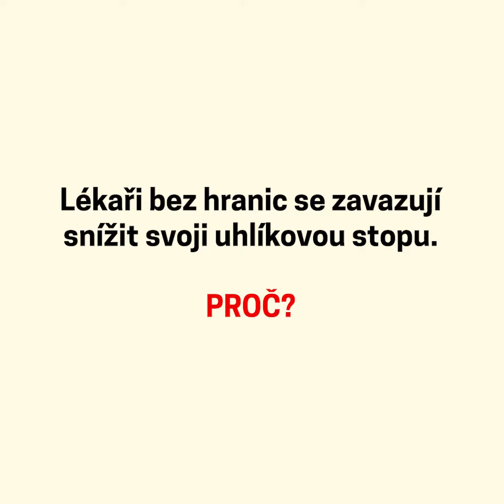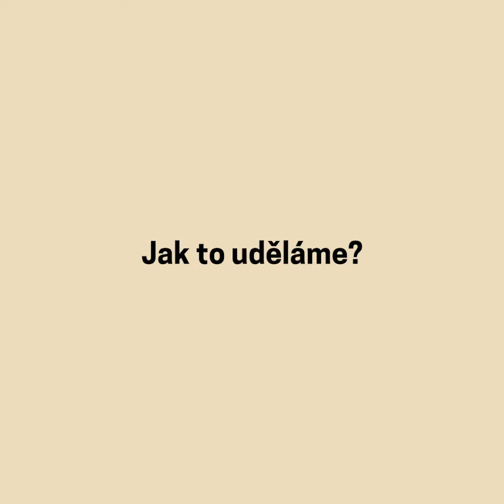Chceme snížit svoji uhlíkovou stopu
Snížit emise CO₂ o 50 % do roku 2030. Takový cíl si dalo naše operační centrum v Ženevě.

I při poskytování urgentní zdravotní péče je potřeba myslet na životní prostředí.